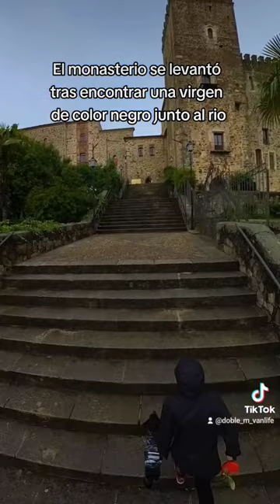El monasterio más importante de España.